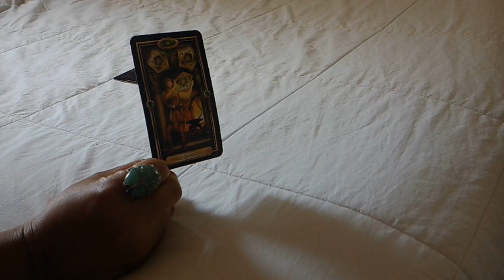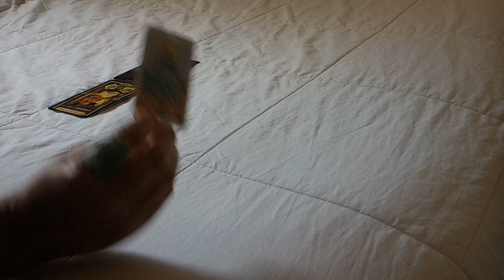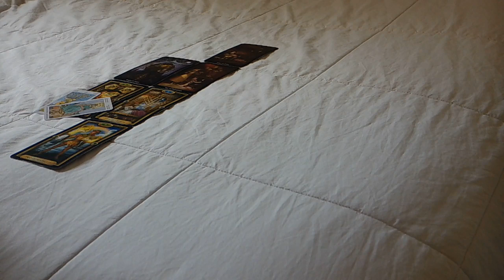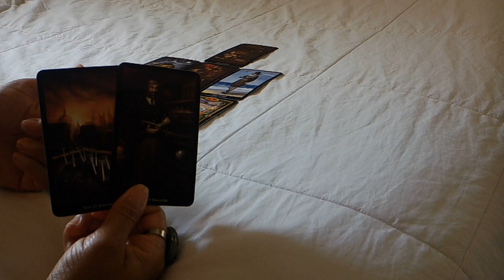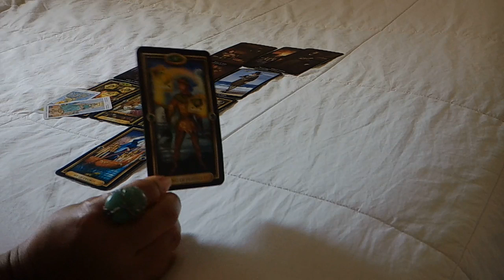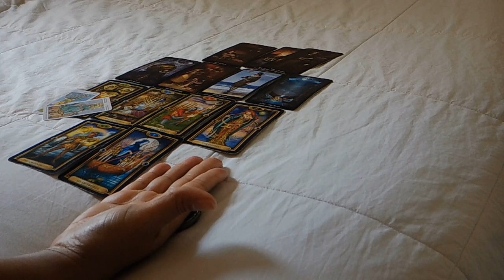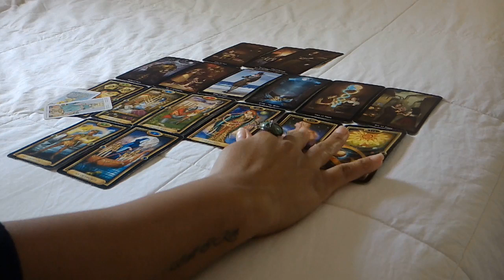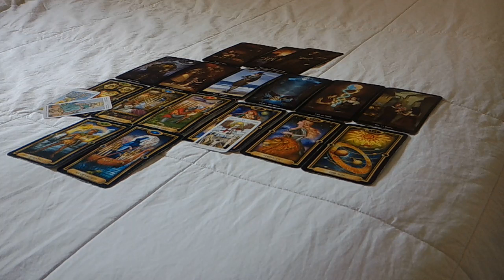PISCES "YOU VS. THEM" FEB. 5-11~THEY'RE TRYING TO DENY RESPONSIBILITY FOR WHAT THEY'VE DONE